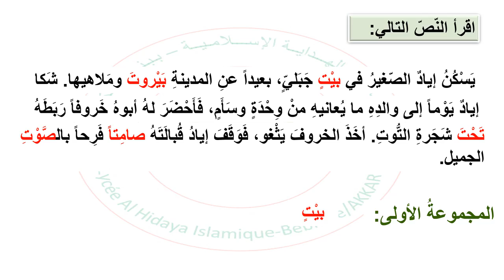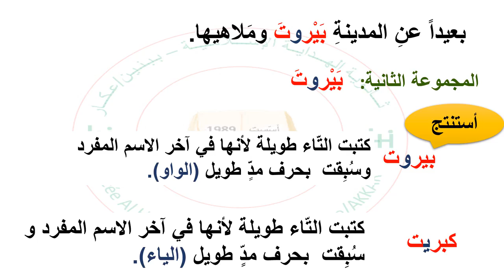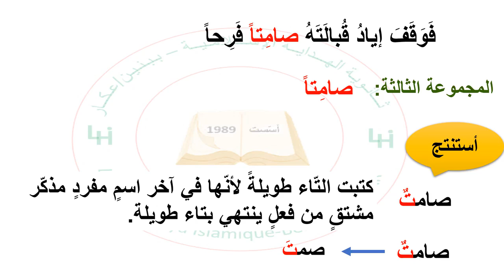الخامس: تاء الطويلة في الاسم المفرد